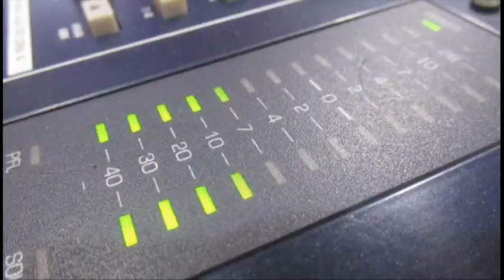PROMO | DEVOTIONAL SONG | TUMI JE EI MONE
Modern Bengali Christian Devotional Song

Prevent Unauthourised Use of this Content:
Homemade Productions hold the copyright ownership of this content. You are not allowed to modify this content for any form of presentation. You are not allowed to imply endorsement of any product by people or brands on the content. You are not authorised to change, edit this content and replace it with different content (audio, visuals etc.) and use it for any purpose.
You may however, listen, view, share, present the content in its original form, without any modifications, giving due credit, as required, to the owner; Homemade Productions.

It take immense amount of effort, skills, time and resources of a team of professionals to produce/create content such as this. Please respect their creation. You may contact Homemade Productions if you have any queries with the use of this content. Thanks.